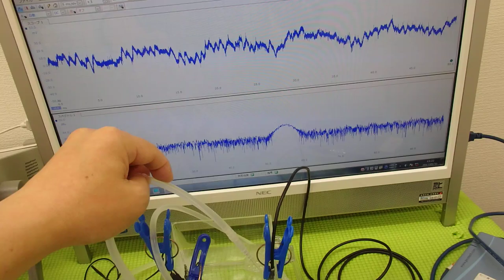オリジナル超音波実験 （超音波システム研究所 ultrasonic-labo）